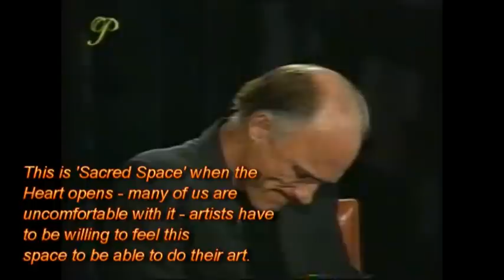E-MOTION ENERGY in MOTION - Tobias Lars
Tobias Lars BS, MBA, Mensa - clearly explores the role of our Emotions in true Healing & Spiritual Awakening.
Opening the Heart